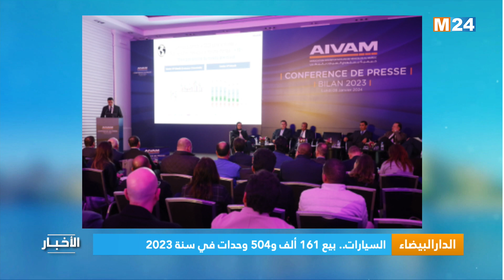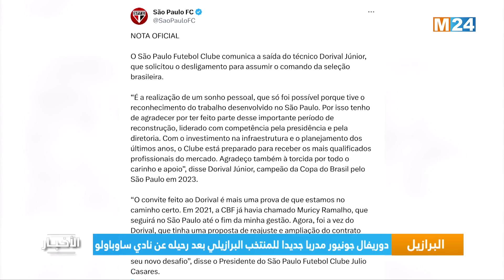نشرة الثامنة مساء ليوم الإثنين 08 يناير 2024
نشرة الثامنة مساء ليوم الإثنين 08 يناير 2024 من تقديم حفصة أشباكو علىM24TV

لمتابعتنا

لتحميل التطبيق